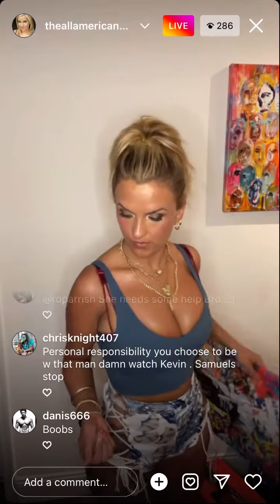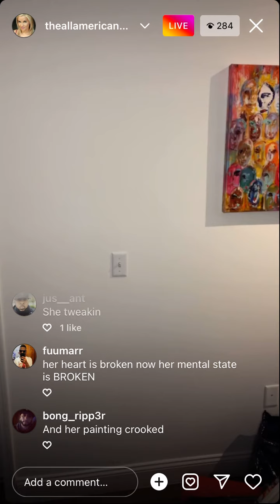Live with the all American bad girl. Milf